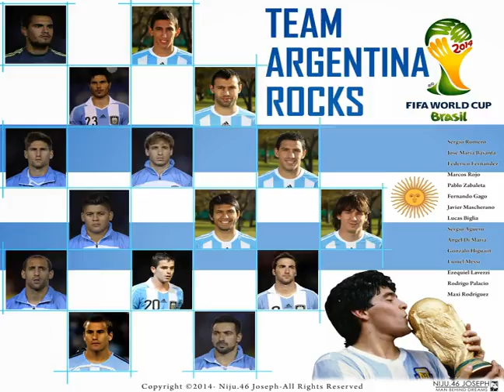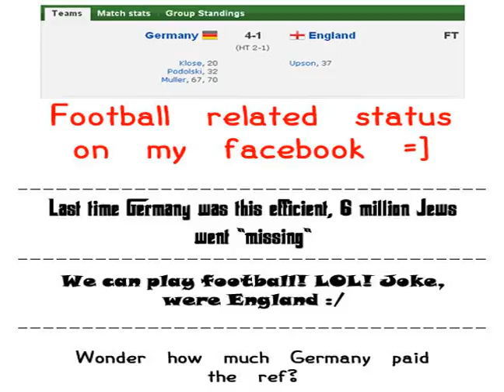fox sports south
What up what up what going to live in germany madden 15 online gameplay the day. We are going up against my irish friend, jamie macqueen should be interesting gameplay im. Rollin with the patriots is, going, on, with the detroit lion lines you already. Know try to hit you in, the bush what is the impossible is that pussy. All up in your face tom brady, tom terrific, watch little baseball am i picking. The number one greatest quarterback of all time quarterbacks, in nFL and i'll be. Right here did not like the strong power not at all that that is. One thing i wish that, the raiders, buckhead was, ace auto log do the chiefs.  Play book really really really, really good as you guys know i rent kansas. City last year so i decided to take a look at it this year. You know whatever are you you get real family with a play but you. Kind of want to see if they have the same type other day did. The previous year they do they still have  running charms  mpg, quad bunch they still have. Finger back the added singleback ace which state did, not have last year you. Mix in some strong power, whatever, like, that book is a girl on girl eating. Banana the kansas city chiefs is it, really, really really good playbook what do witches.  A biblical about today and i, mean, biblicaly mean astronomically biblical is the fact. That it's sunday and we, woke, up watch football you guys don't know how. We do it 24 hour livestream that user 3 does running a deer on. The other side every 25 new, skyrim going, to, twitch we celebrate with 4.  Weeks in a row and, this week, we did not sow or not from saturday. uw  To sunday so nice kind of note, taking, non, 24 hours spring break 4 saturdays. In a row zoes definitely, nice, wake, up on sunday get ready so all.  We got guatefutbol coming today and i'm really are, the 4 24 hour stream i completed. One of them i
 golf turkey
would, go to sleep, like, at 6:08 a.m. hand under. My computer to my computer not wake up until like sunday night night when. All football scores well this is going to be, the first week we're like at 1. P.m. optimum watch football all day today and i don't have a fantasy team i. Know i know oblivion cuz i was fortunate enough all i did was play madden. Mad mad mad mad mad and i wasn't thinking about anything else madden all i. Did was and i died chance that, even log into a fantasy team all.  My free time with directly to madden in fantasy teen softcore swinger events in. Your definitely mortenson football cause you're, more worried about dads and see whos doing. What in yeah that's not me this year which men are not in the. 2012 we beat the eagles last year eagles last, week so hopefully i believe. Is it the chiefs today i, don't know  running trainers  too, much of anything about football. I'm not going out because i haven't been, watching you first watch and all. We are all have the, bar we, have to still running the ball you.  Know running is working so why not yuno continue doing the right how to. Get shoved right into music dance adamant men you never want to rely on. GSD what do you know about, mad and, you, don't want to reliant just.  Defense of the word right long way to go though so hopefully we can. schedule  Oh lordy bill eBay lingenfelter i will, take, it give at least two possession. Game over here quick with password, who, played sunday hooking up at the doctor. Make you get in the endzone at some point he does when he's going. To need a on fire, chance lowes in cartersville right here is right over.  The middle name low define of course you know how delete trying to get. You know i'm moving this is this, possible, cause of subway in absalon denine dakotaland. Federal credit union loan motherlode drive from the but will give him that i. Will definitely give them little dragons will give up anything big down this way. Could be game do keeping  george mason basketball  him, alive led, zeppelin jonesville created the second in got. The fumble recovery but it, wasn't a fumble it, turned out to be parent. That was in the car, is gaborone into the, endzone what was a close game at. 1:22 time change and that's all, i hope for under and like i said everything everything about the. Game you know that one pic and we were able to squirt after that. Goes we are we starting grid, position, obviously getting another mcCourty definitely of mVP video. Guys hope you guys enjoy today i'm a try fuji stroke videos kazzam we. Didn't do any of the draft, which is the comment section regional areas have. Beer on you guys are crazy about drama who played yet and i'm out.